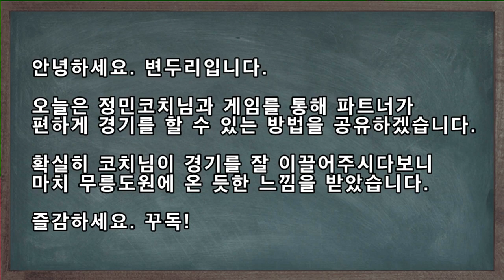배드민턴 여자 선출 코치의 경기 운영 꿀팁!? 세세하게 분석해보자!! / 정민 코치 게임 레슨 / Badminton game lesson.